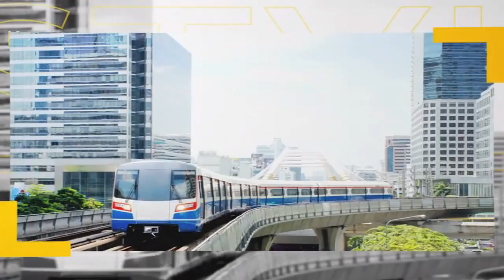ตีฆ้อง ร้องข่าว 10 มีนาคม 2559 part2